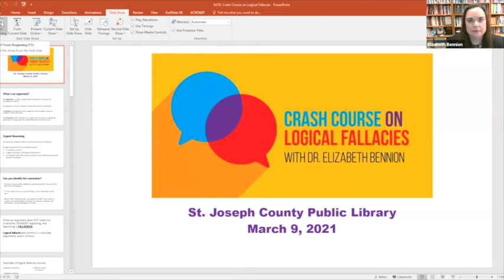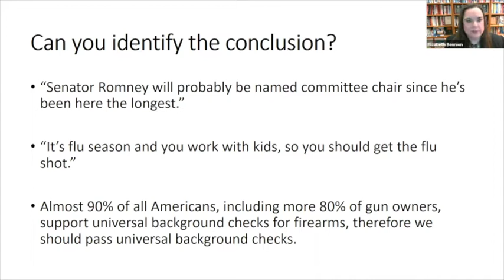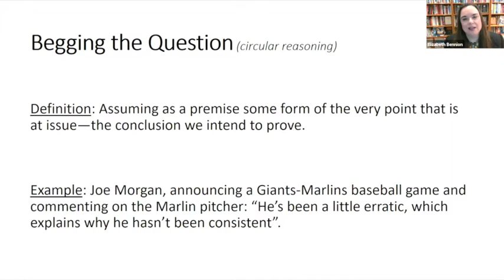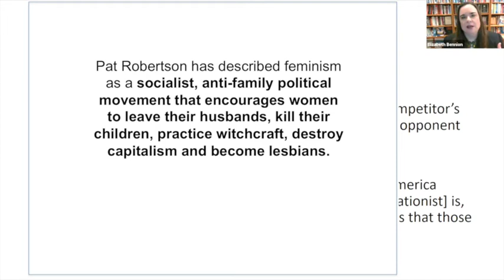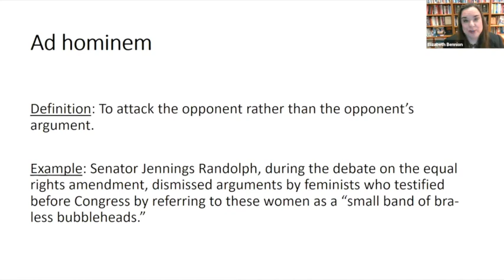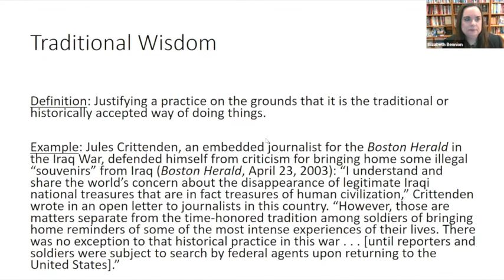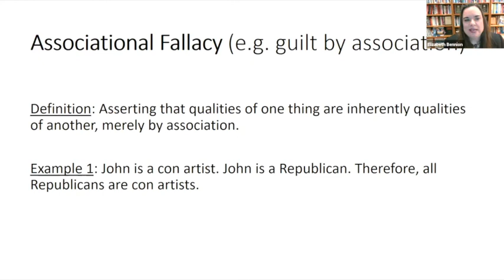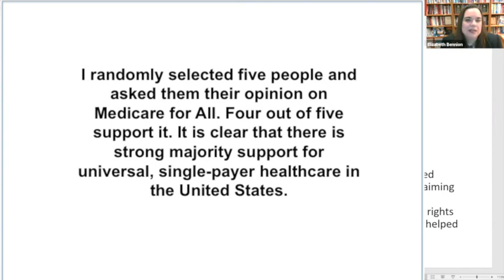Crash Course on Logical Fallacies with Dr. Elizabeth Bennion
Political rhetoric is filled with appeals to emotion and riddled with logical fallacies. Don’t be fooled. Learn how to spot common fallacies during this free virtual presentation led by Dr. Elizabeth Bennion, professor of political science at IU South Bend.

Elizabeth Bennion is a professor of political science at Indiana University South Bend, where she teaches courses in American politics, including courses on campaigns and elections, gender politics, and political controversies. She is the founding director of IU South Bend's American Democracy Project, president of the Indiana Debate Commission, and host of "Politically Speaking," a weekly TV program on WNIT Public Television. Bennion also serves as director of Voter Services and Education for the League of Women Voters of the South Bend Area. In these capacities she hosts and moderates political discussions, public issue forums, and candidate debates for local, state and national political races.
A nationally recognized expert on civic education and political engagement, Bennion has won numerous local, state and national awards for her teaching and service and has published widely in academic books, journals and professional newsletters. Bennion is co-editor of two books on teaching civic engagement: "Teaching Civic Engagement: From Student to Active Citizen" (2013) and "Teaching Civic Engagement Across the Disciplines" (2017). She is currently working on several research projects, including a third book titled "Teaching Civic Engagement Globally."